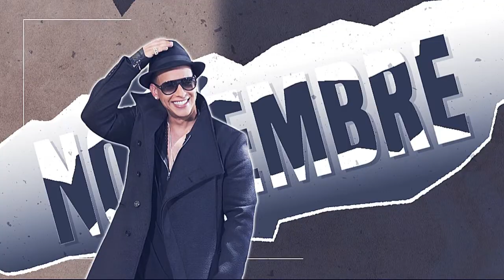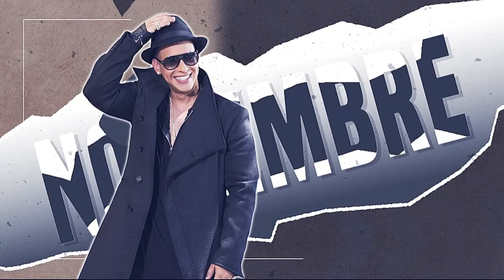( DEMO ) WARMUP VOL. 2 - NOV. 2021 BY DJ EDGAR - INFO EN LA DESCRIPCION